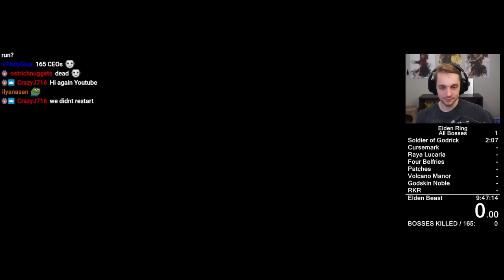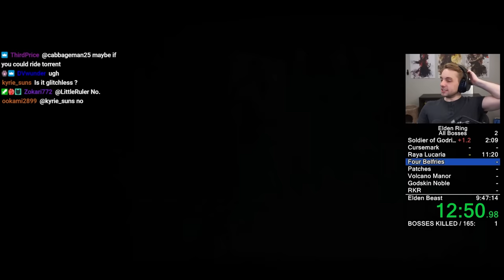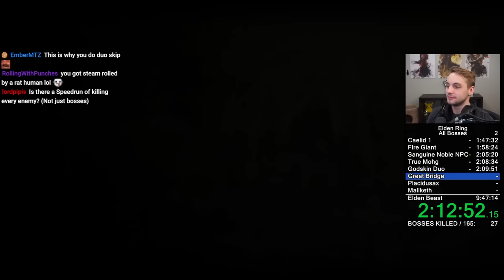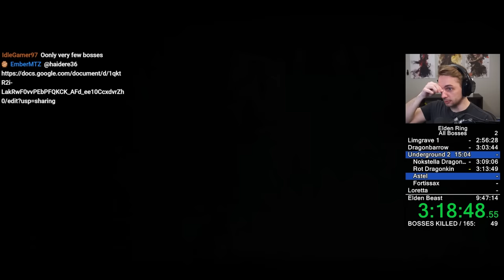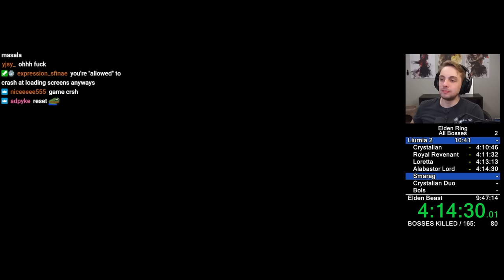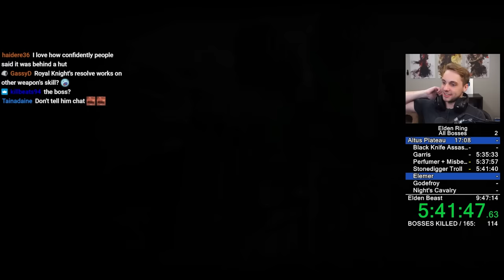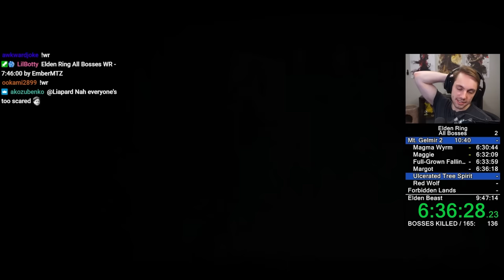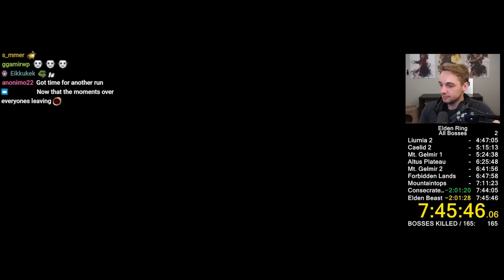Elden Ring All 165 Bosses Speedrun in 7:45:45 (Former World Record)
Much better than last time, still a ton of room for improvement though! Sub 7 hours next.